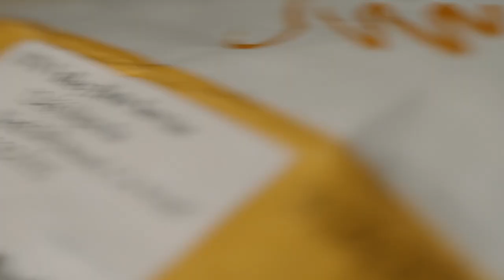U.S. Air Force: SERE Training, Captured on a Plastic Camera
Air Force SSgt Corban Lundborg attended Survival, Evasion, Resistance and Escape (SERE) training, a 19-day Combat Survival Course at Fairchild Air Force Base, Washington. While he learned and practiced survival techniques SSgt Lundborg documented part of the training on 120mm medium format film using a Holga 120N plastic camera. Watch to discover how he did it and what results he saw.

Video by SSgt Corban Lundborg
4th Combat Camera Squadron